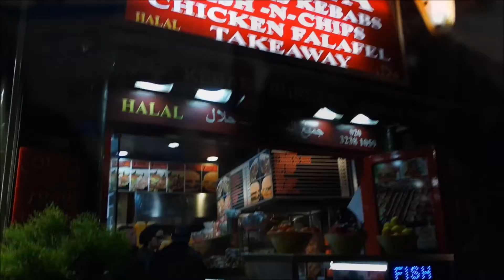London-Madrid-Barcelona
Winter Trip 2015